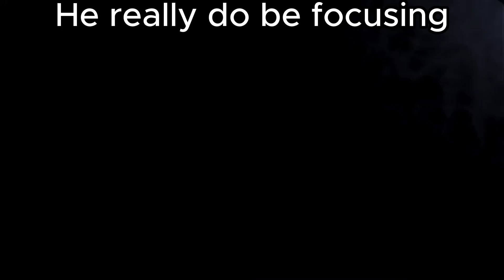NO ONE SAID ANYTHING ABOUT A 6TH NIGHT!!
I attempted one of the hardest challenges I've been faced with. it did not go well.